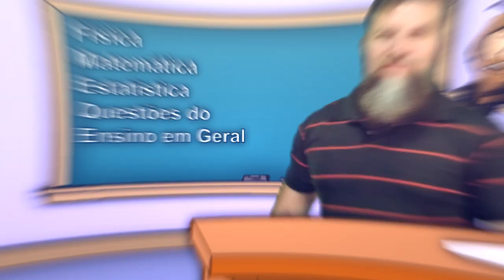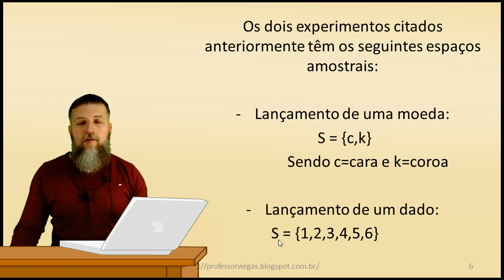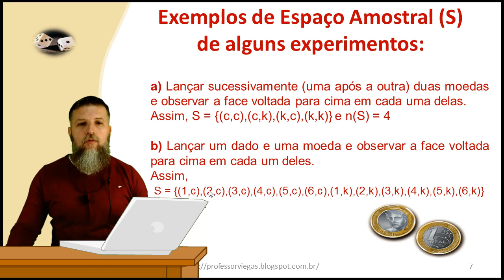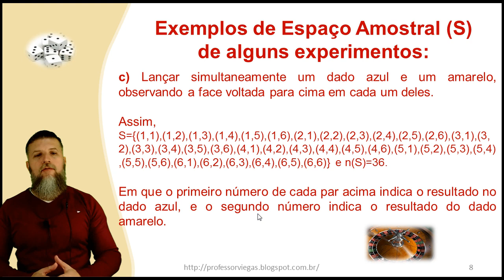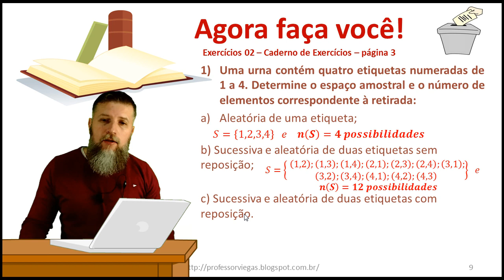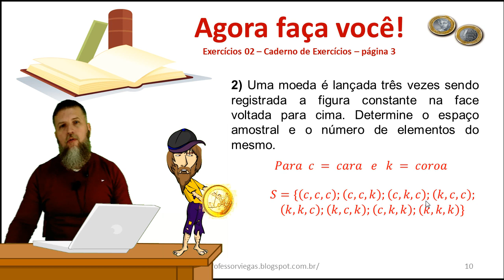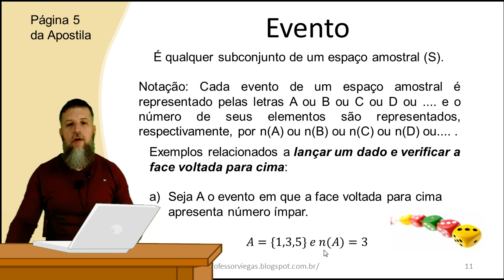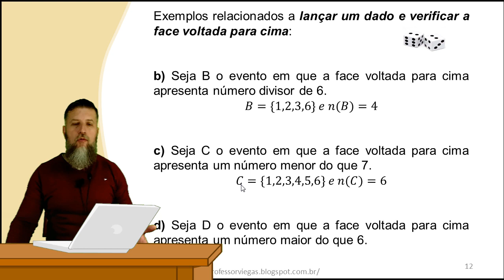PROBABILIDADES|Espaço Amostral e Eventos (Exemplos com dados e moedas)|Professor Viégas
Aula sobre Espaço Amostral e Eventos. Nessa vídeo-aula faço uma narração do slide que passo em minhas aulas presenciais no Curso Técnico em Contabilidade da Escola Técnica Estadual José Feijó, nele apresento exemplos e exercícios resolvidos.